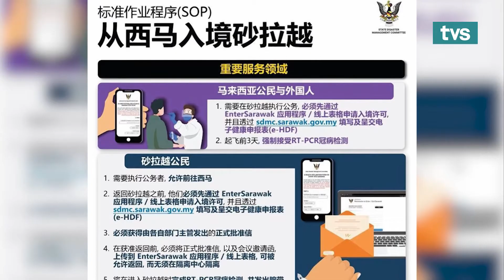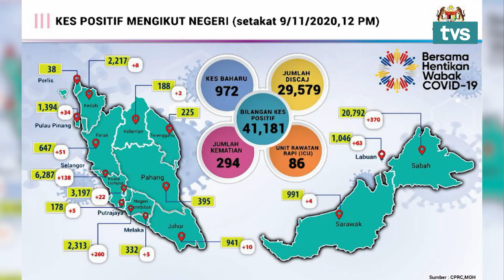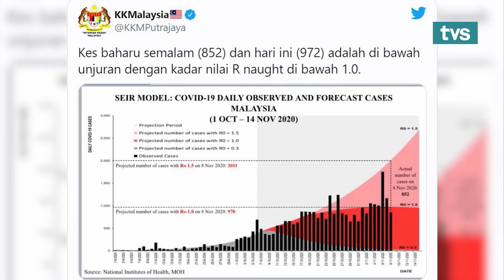TVS 2PM 热报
📌提呈减轻疫情影响暂时性措施法案  道格拉斯：
     弥补联邦法案未涵盖之州法令
📌砂政府学习3国“全面遏制”抗疫战略
📌砂五家政府医院每日可进行2400 rt-PCR检测